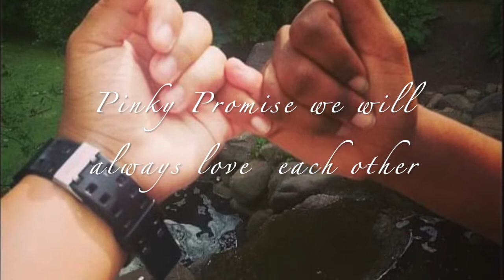How We Met?!!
It was cold!! but we had too much fun filming and we really hope you guys enjoy watching as much as we enjoyed filming and editing it!!!

Thanksss for ALL the support we have been receiving as we take on this journey with you guys! WE LOVE YOU GUYS!!

If you haven't already go check us out on our Instagram @ashandena

Thanks again for watching guys!!